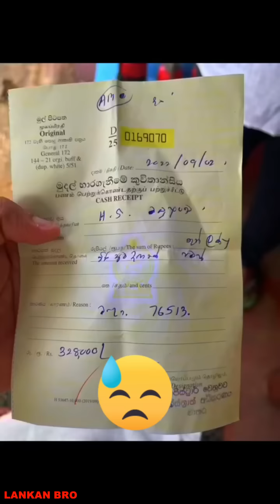ඇයි බං අපිට විතරක් මෙහෙම වෙන්නේ😭😣😢 superbikes busted police sri lanka | athal meme sri lanka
superbikes in sri lanka
athal tiktok sri lanka
high capacity bikes in sri lanka